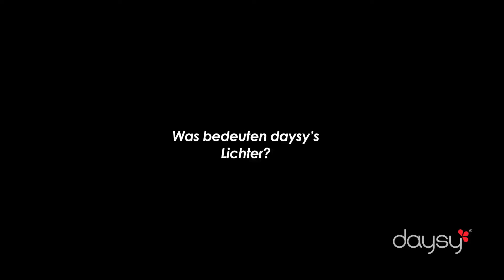Daysy Fruchtbarkeitsanzeigen (Deutsch)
Dieses Video zeigt wie daysy deine Fruchtbarkeit anzeigt und Menstruation.